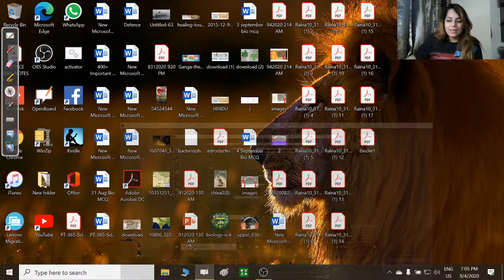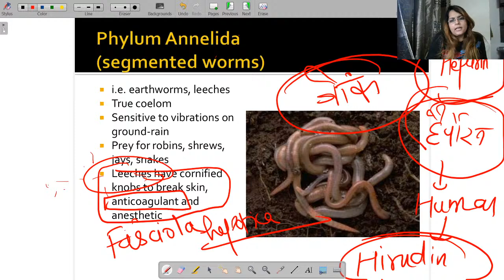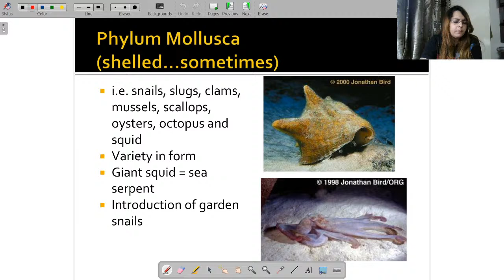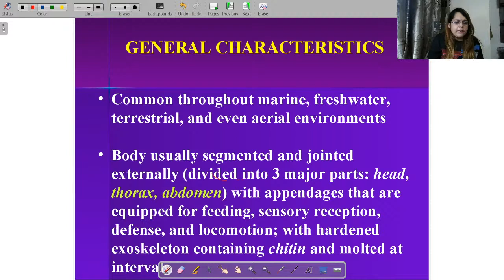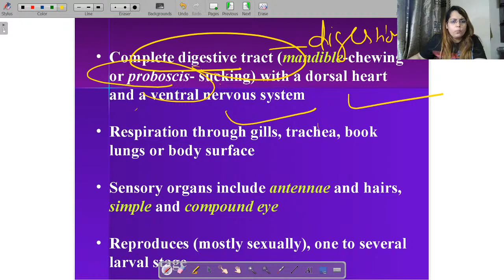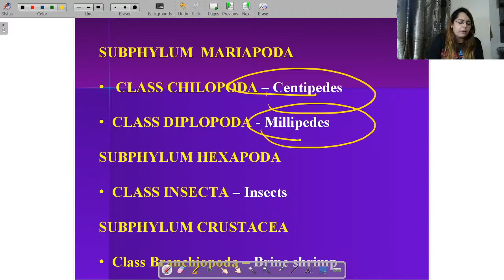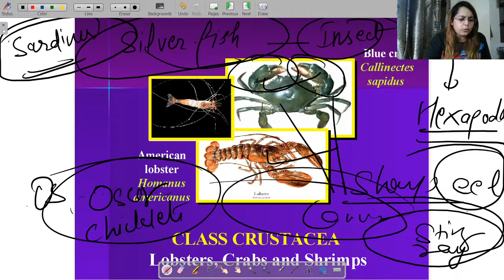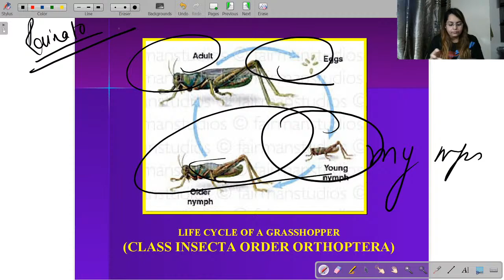लक्ष्य UPPSC 2020 | NCERT Biology by Raeina Ma'am | Kingdom Animalia (Part 4)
Welcome to the लक्ष्य UPPSC 2020 | N.C.E.R.T Biology by Raiena Ma'am.

लक्ष्य UPPSC 2020 programme is an initiative to help students to crack Prelims in 75 Days.In this session, Raiena Ma'am will be discussing important topics from N.C.E.R.T Biology, that have maximum chances of coming this year in the prelims of UPPSC Exams 2020.The students are requested to watch the entire session to have a better understanding of the topic.

✿ UPPSC 2020 Morning Shows:
 08:00 AM - NCERT HISTORY by Anupama Ma'am
09:00 AM - Current Affairs News Paper Analysis by Anup Sir
10:00 AM - Editorial Analysis  by Ajay Sir
11:00 AM - Government Schemes by Gopal Sir

✿ 12:00 PM – 02:00 PM - UPPSC 2020 Special Sessions

✿ Lakshaya UPPSC 2020 | Crack Prelims in 75 Days (MON - FRI):
02:00 PM - History by Manju Sir
03:00 PM - N.C.E.R.T  History by Anupama Ma'am
04:00 PM - Geography (भूगोल) by Anup Sir
05:00 PM - Polity (भारतीय राजव्यवस्था ) by Ajay Sir
06:00 PM - Economy by Gopal Sir
07:00 PM – Science & Science Tech by Raiena Ma'am

✿ UPPSC 2020 Evening Sessions (MON TO FRI):
08:00 PM – UPPSC RO/ARO Crash Course by Manju Sir
09:00 PM – Pratiyogita Booster  by Raiena Ma'am
10:00 PM - Environment and Ecology( MON,TUES,WED)- by Anup Sir
10:00 PM - UP Special (THURS, FRI )-by Anup Sir

✿ SATURDAY: Marathon Session
09:00 AM - 9:00 PM  UPPSC 2020 Marathon Session - 12 Hours

✿ SUNDAY Special Classes:
09:00 AM -Geography Prelims Quick Revision MCQs by Anup Sir
11:00 AM - Economy Prelims Quick Revision by Gopal Sir
02:00 PM - History Prelims Quick Revision by Manju Sir
04:00 PM - Polity Prelims Quick Revision by Ajay Sir
06:00 PM - Science Prelims Quick Revision by Raiena Ma'am
08:00 PM - NCERT Based Prelims Quick Revision by Anupama Ma'am

1. One Subscription, Unlimited Access
2. Learn from your favorite teacher
3. Real time interaction with teacher
4. You can ask doubts in live class
5. Limited students
6. Download the videos & watch offline